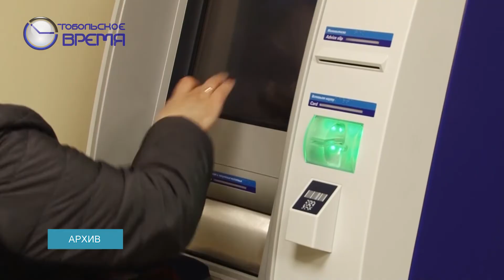Кредитные каникулы для участников СВО